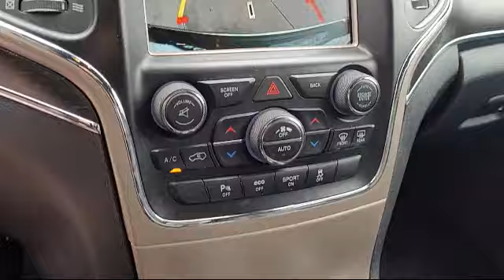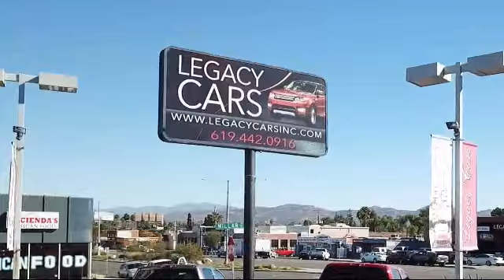2017 Jeep Grand Cherokee Limited San diego El cajon La mesa Escondido Ocean side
2017 Jeep Grand Cherokee Limited Stock Number: 17223 Vin:1C4RJFBT1HC739130.

Legacy Cars
670 El Cajon Blvd.